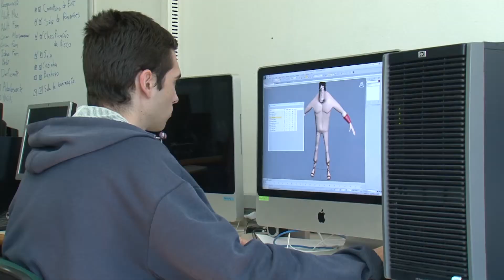Programa Estratégico de Advocacia Preventiva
Questões jurídicas fazem parte do nosso cotidiano. Vivemos em sociedade e, por isso, as regras devem ser seguidas. Com as instituições, sejam elas públicas ou privadas, não é diferente. Na Universidade Federal de Santa Catarina existem setores especializados na prevenção, controle e investigação de ações voltadas à contratação de serviços, ingresso e permanência de servidores e atendimento aos estudantes e à comunidade. Para que a sinergia seja positiva, programas como a advocacia preventiva surgem como uma ferramenta de diálogo e redução de conflitos.